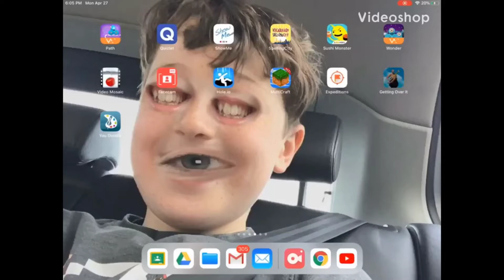Wierd games and stuff # 4! We make soem progress.